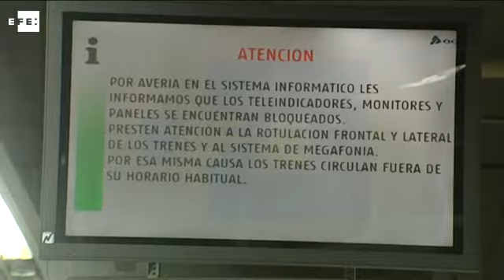Una avería informática colapsa el servicio de trenes de Cercanías de Cataluña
Barcelona, 21 may (EFE).- 80.000 usuarios del servicio de Cercanías de Renfe en Cataluña han resultado afectados poco después de las seis de la mañana por una avería informática en el centro de Control.
Durante más de una hora el tráfico de unos 200 trenes ha quedado paralizado, lo que ha provocado retrasos de unos 45 minutos de media.
El director de Cercanías de Cataluña de Renfe, Félix Martín, ha pedido disculpas a los afectados y ha exigido a Adif que este tipo de averías técnicas no se vuelva a repetir.
Los usuarios afectados han recuperado el coste del billete pero han mostrado su indignación una vez más porque los retrasos por averías de distintos tipos son habituales en el servicio de cercanías de Cataluña.
Técnicos de Adif, por su parte, investigan las causas de la caída informática que ha afectado tanto a la regulación del tráfico ferroviario, como semáforos, comunicaciones con los maquinistas y servicios expendedores de billetes.
La única línea que se ha salvado del caos ha sido la del AVE, que cuenta con vías propias y ha podido circular sin problemas.